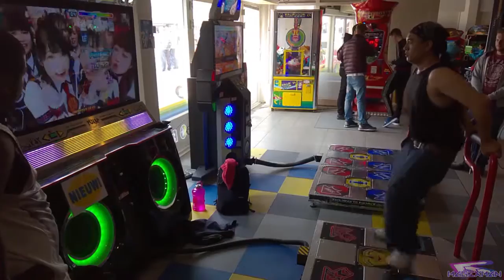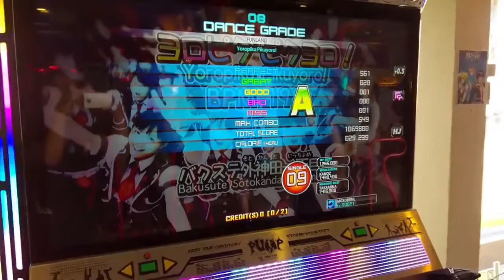DDRNL Beach meet 21-08-2016: PIU 2015 Prime - Yoropiku Pikuyoro! (S09)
Love this streamy stepchart and it's competitive score attack side too against my friends, hehe

Pump It Up (Hangul: 펌프 잇 업; RR: Peompeu it eop), commonly abbreviated as PIU or shortened to just Pump, is a music video game series developed by Nexcade and published by Andamiro, a Korean arcade game producer. The game is typically played on a dance pad with five arrow panels: up-left, up-right, bottom-left, bottom-right, and a center panel. Additional gameplay modes may utilize two five-panel pads side-by-side. These panels are pressed using the player's feet, in response to arrows that appear on the screen in front of the player. The arrows are synchronized to the general rhythm or beat of a chosen song, and success is dependent on the player's ability to time and position his or her steps accordingly.

The original version of the game was originally released in South Korea in August 1999. The game has also been released in other markets, such as North America and South America and in Europe. Pump it Up 2015 Prime is the current version of the series, released in November 2014. Pump it Up has tried to cater more to Freestyle players than "technical" players with more freestyle-friendly charts, as a result the game has more of a culture in the freestyle and Breakdancing disciplines. However, the game still caters well to technical players with a vast array of high difficulty songs and stepcharts.